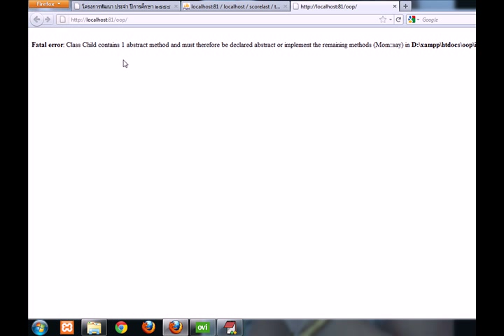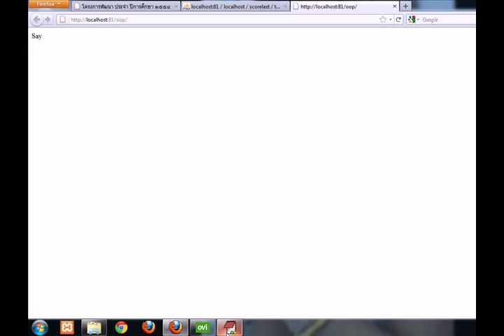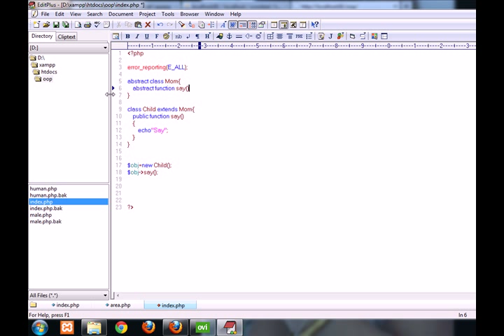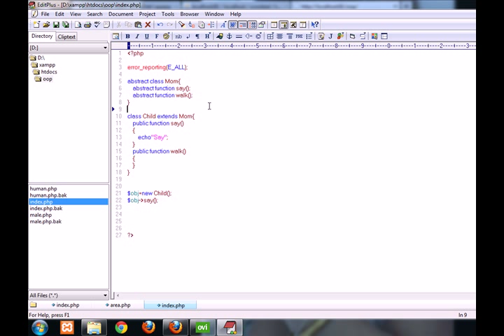สอน PHP OOP ตอนที่ 9 Abstract Class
วีดีโอชุดที่ 9 นี้ เราจะมาเรียนรู้วิธีการเขียน PHP OOP แบบ Abstract Class กันครับ รับรองว่าง่ายมากเลย